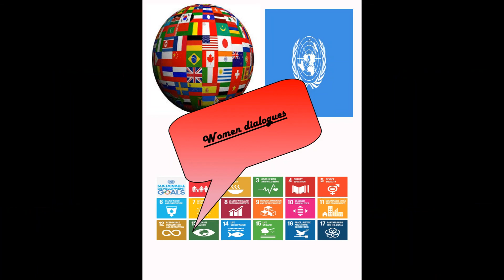Just do it (Use your voice) with Bonnie Fatio from Switzerland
Real women real stories